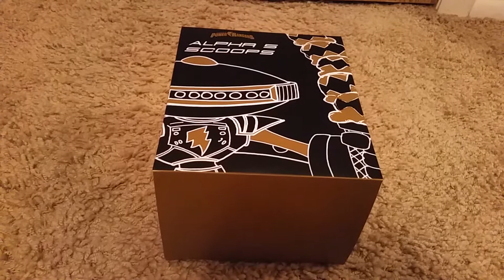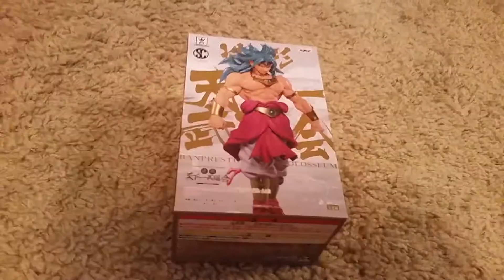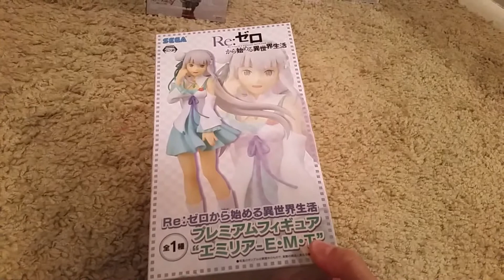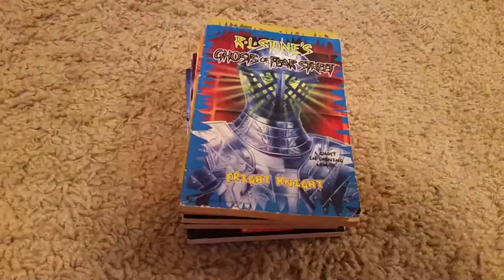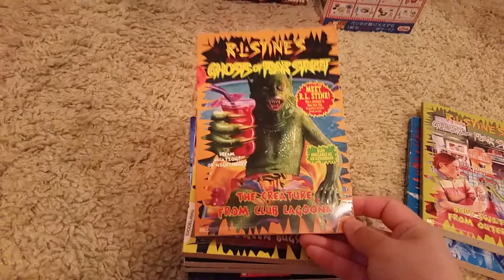September Haul 2018